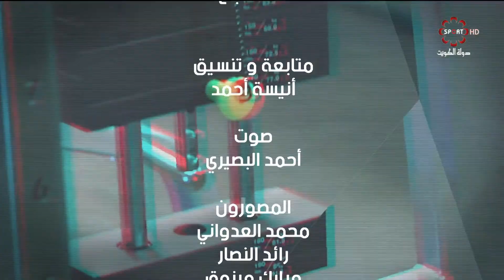برنامج برنامج فتنس - السبت 2019/8/31